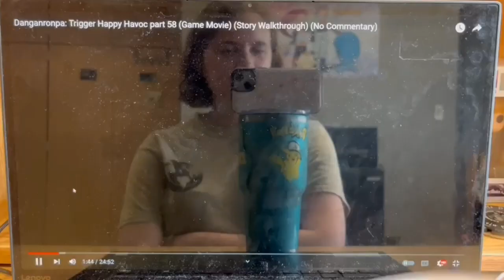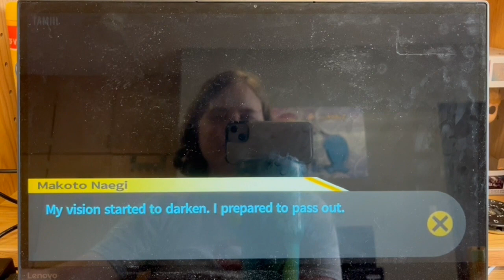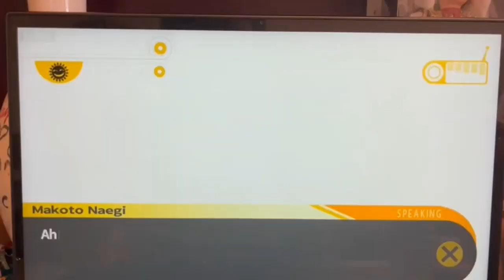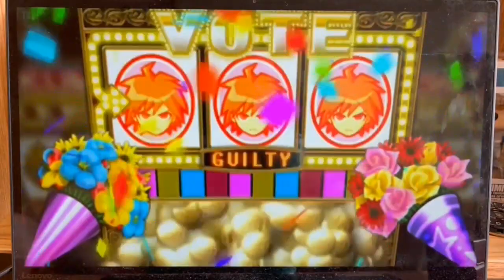Danganronpa: Trigger Happy Havoc-Best of Chapter 5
Here's a compilation of my favorite parts from the fifth chapter of Danganronpa: Trigger Happy Havoc.
The hit murder mystery visual novel Danganronpa has made it to my channel! Watch me play as Makoto Naegi, a pure little hope boi, as he attends Hope's Peak Academy and watches his classmates die. I will be voicing all the characters, screaming a bit too much, and making jokes instead of talking about the actual game because I know how everything ends. Episodes will be uploaded on Wednesdays.